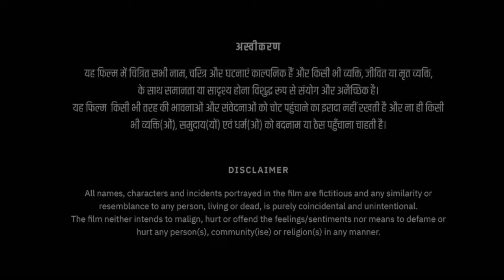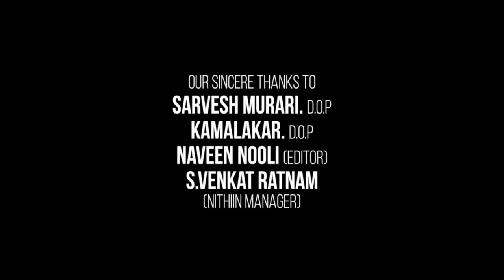Ayalaan Full Movie In Hindi Dubbed | Sivakarthikeyan | Rakul Preet Singh | Yogi Babu | Review & Fact